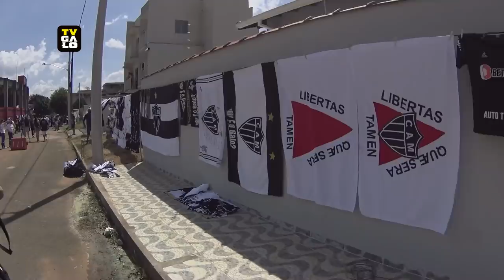Visão da Massa #02: Pouso Alegre x Atlético - Manduzão (Campeonato Mineiro)